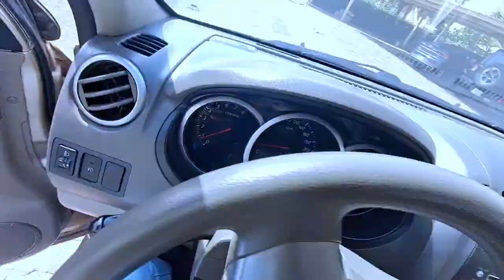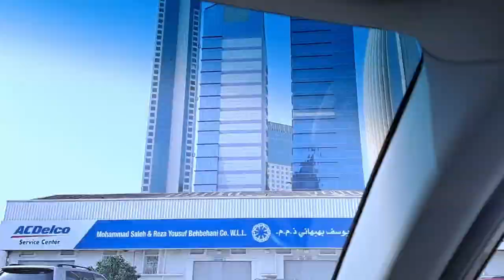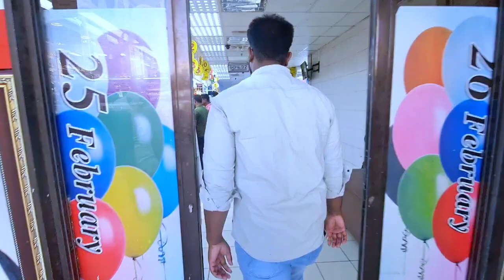Today I went to car servicing with Limon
sheikh Shakib ahead